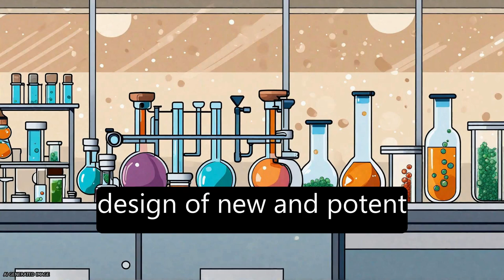Antimicrobial Activity of Some Essential Oils—Present Status and Future Perspectives | RTCL.TV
### Keywords ###

### Article Attribution ###
Title: Antimicrobial Activity of Some Essential Oils—Present Status and Future Perspectives
Authors: Sonam Chouhan, Kanika Sharma ,and Sanjay Guleria
Publisher: MDPI AG
DOI: 10.3390/medicines4030058

### Video Timestamps ###
0:00:00 - Summary
0:00:57 - Title
0:01:03 - Tail
0:01:07 - End